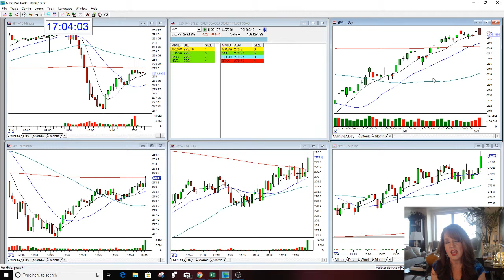SPY MARKET REVIEW 3-4-2019